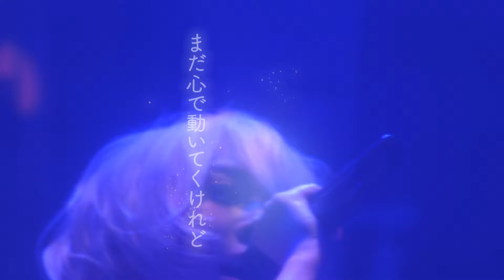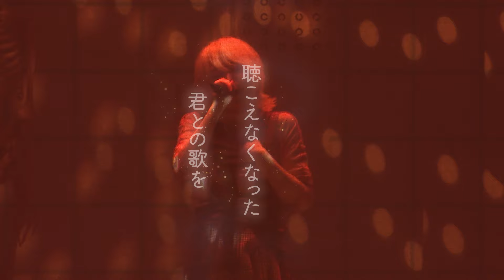みゆはん「Recollection」【2020.11.23 LIVE そくていまみれ】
2020年11月23日に開催された、みゆはん3rdワンマンライブ「そくていまみれ」の映像

作詞作曲：みゆはん

マニピュレーター：hanae